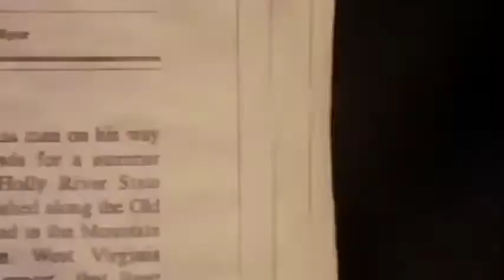wrong turn Hollywood movise || Best Seen || Pk intertanment Thinker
wrong turn || Hollywood action movie Seen
Hollywood movies Hindi Dubbed
Hollywood movies
Hollywood movise full action
Best Seen Hollywood movies
wrong turn Best Seen

Hollywood Horror movie in Hindi dubbed

Horror movie seen
# Dubbed in Hindi
Pk intertanment Thinker